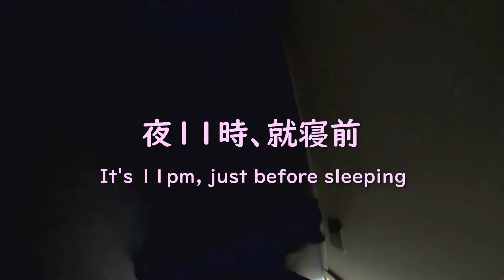【ひとり寝のロシアンブルー】猫の寂しさの癒し方 How to fill the loneliness of your cat who sleeps alone at night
アイガーは毎晩ひとりで眠ります。（同居猫のすいこは夜一晩かけてごはんを食べる習慣があり、食いしん坊のアイガーとは部屋を分けることにしています。）ひとり寝の寂しさが少しでも和らぐよう、飼い主として寝る前にしっかりスキンシップを取ることにしています。寝る前のこの時間はアイガーにとっても、飼い主の私にとっても、心を暖めてくれる大事な時間です。

Eiger sleeps alone at night. (It takes whole night for Suiko to eat her food, so he can't share the space with her at night because he will eat all the food including hers.) To fill his loneliness of sleeping alone, I always take sufficient time to be with him every night before sleep. In this video, you'll find it is very important for both Eiger and me to have such time to feel warmth in our hearts.